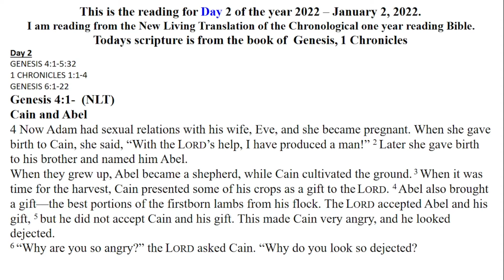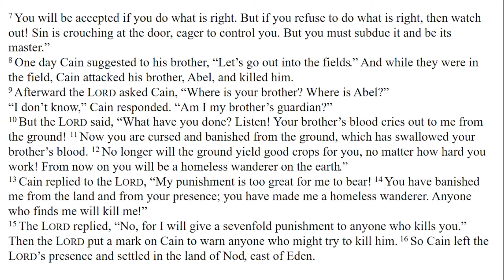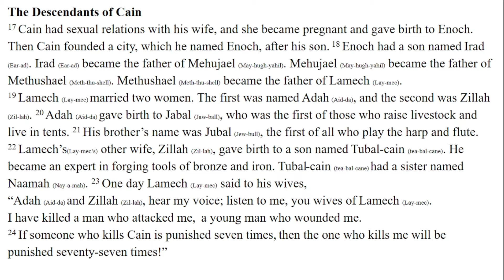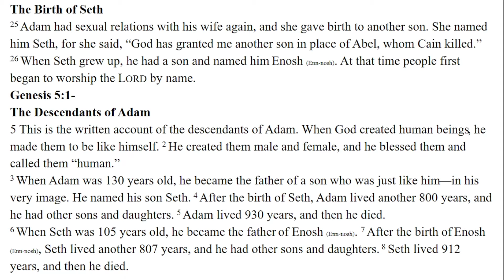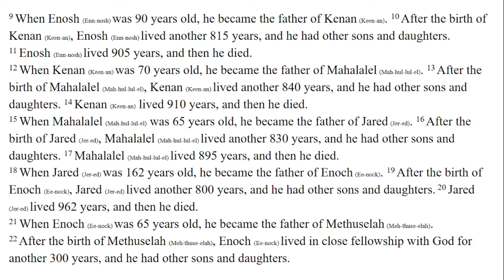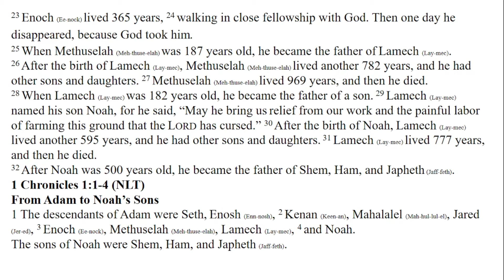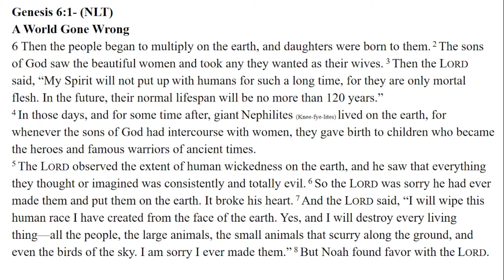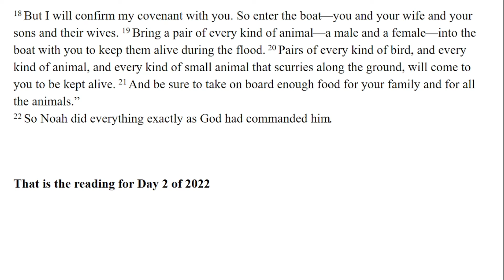DAILY BIBLE READING NLT Chronological one year reading Day 2 January 2-2022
Day 2
GENESIS 4:1-5:32
1 CHRONICLES 1:1-4
GENESIS 6:1-22